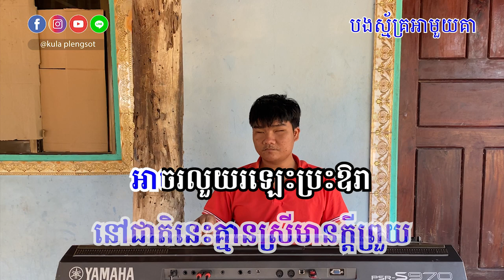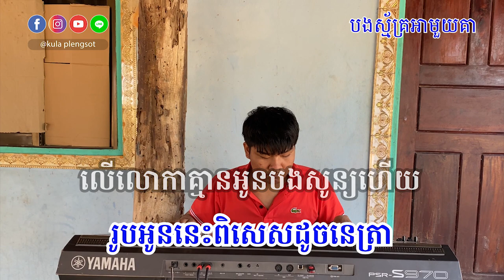បងស្ម័គ្រអាមួយគា ភ្លេងសុទ្ធ | Bong Smak Ah Muy Kea - [By Kula]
🎬 បទ៖ បងស្ម័គ្រអាមួយគា ភ្លេងសុទ្ធ

សូមអរគុណ!!!

សម្រាប់បងប្អូនដែលចង់ស្តាប់បទចម្រៀងខូវើដែលបកស្រាយឡើងវិញដោយខ្ញុំបាទកូឡា សូមចូលទៅកាន់ឆាណែលខូវើរបស់ខ្ញុំតាមរយ:តំណរខាងក្រោម!!!

Team member:
• Music Creator: Kula
• Graphic Designer: Kimme Kiss
• Videos Editor: Chandara